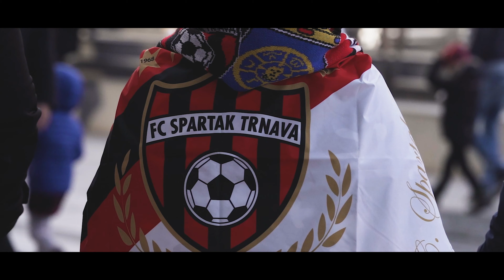Ukitas - Spartakovská | OFFICIAL VIDEO | - Kultúra a Šport držia spolu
Ukitas, FC Spartak Trnava, Nikoleta Šurinová, kultúra a šport držia spolu.

Predstavujeme videoklip, v ktorom odznie symbolický odkaz, v klipe si úlohu strihol aj súčasný kapitán Dobrivoj Rusov a za nastupujúcu generáciu Matúš Velický z U14, spolu s bubeníčkou Nikoletou Šurinovou - víťazkou televíznej talentovej súťaže.

Legendárna pesnička od skupiny D.T.N.L. dostala nový šat. Postarali sa o to dievčatá Terézia Gregušová a Nikola Benedikovičová z dua Ukitas.

Videoklip, prostredníctvom ktorého chcú futbalisti aj umelci poukázať na to, že kultúra a šport prežívajú ťažké obdobie a bez pomoci štátu, ktorý im obmedzil činnosť, môžu aj zahynúť.

Kamera - Martin Palkovič